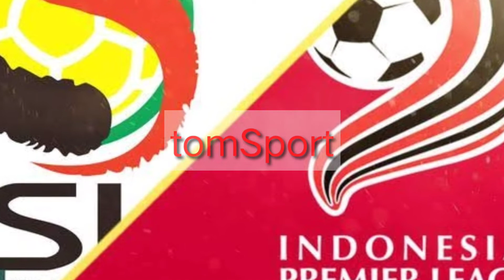juara, logo, sponsor dari masa ke masa || Liga Indonesia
assalammualaikum warrahmahtullahhi
wabarakatuh

berikut
Daftar Juara Liga Indonesia Sepanjang Masa : Era Perserikatan Sampai Liga 1BERITA DIY - Dunia persepakbolaan di Indonesia tak lepas dari sejarah pembentukan Persatuan Sepakraga Seluruh Indonesia atau sekarang yang kita kenal dengan Persatuan Sepakbola Seluruh Indonesia (PSSI).

PSSI saat itu didirikan oleh 7 klub sepakbola pada tahun 1930 dan setahun kemudian tepatnya di tahun 1931 lahir lah kompetisi liga pertama di Indonesia yang waktu itu masih bernama Hindia Belanda.

Kompetisi tersebut bernama Perserikatan dan pertama kali diikuti oleh PSIM Yogyakarta, VIJ Jakarta yang kini bernama Persija, BIVB Bandung (Persib), IVBM Magelang atau PPSM Magelang, MVB Madiun (PSM Madiun), Persebaya yang dulu bernama SIVB, dan VVB Solo (Persis Solo).Kemudian di tahun 1979, PSSI membentuk kompetisi sepakbola yang bersifat semi profesional sebab kompetisi di tahun itu yakni Perserikatan berbentuk amatir.Kompetisi yang dibentuk pada tahun 1979 bernama Liga Sepak Bola Utama atau disingkat Galatama menjadi kompetisi sepakbola semi profesional pertama di Indonesia sekaligus pioner liga profesional pertama di Asia selain Liga Hongkong.

Pada tahun 1994 kedua kompetisi tersebut yakni Perserikatan dan Galatama digabung menjadi Divisi Utama Liga Indonesia yang berjalan sampai tahun 2007, kemudian Divisi Utama Liga Indonesia menjadi turun kasta setelah dibentuk Liga Indonesia yang menjadi kasta tertinggi.Berikut ini daftar juara Liga Indonesia sepanjang masa, mulai dari era Perserikatan sampai LigaDaftar Juara Era Perserikatan

1931 VIJ Jakarta
1932 PSIM Yogyakarta
1933 VIJ Jakarta
1934 VIJ Jakarta
1935 Persis Solo
1936 Persis Solo
1937 Persib Bandung
1938 VIJ Jakarta
1939 Persis Solo
1940 Persis Solo
1941 Persis Solo
1942 Persis Solo
1943 Persis Solo
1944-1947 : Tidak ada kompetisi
1948 Persis
1949 Tidak berlangsung
1950 Persib Bandung1951 Persebaya Surabaya
1952 Persebaya Surabaya
1954 Persija Jakarta
1957 PSM Makassar
1959 PSM Makassar
1961 Persib Bandung
1964 Persija Jakarta
1964/1965 PSM Makassar
1965/1966 PSM Makassar
1966/1967 PSMS Medan
1971 PSMS Medan
1973 Persija Jakarta
1975 Persija Jakarta dan PSMS Medan juara bersama1978 Persebaya Surabaya
1978/1979 Persija Jakarta
1980 Persiraja Banda Aceh
1983 PSMS Medan
1985 PSMS Medan
1986 Persib Bandung
1986/1987 PSIS Semarang
1987/1988 PErsebaya Surabaya
1989/1990 Persib Bandung
1991/1992 PSM Makassar
1993/1994 Persib BandungDaftar Juara Liga Sepak Bola Utama/Galatama

1979/1980 Warna Agung
1980/1982 Niac Mitra
1982/1983 Niac Mitra
1983/1984 Yanita Utama
1984 Yanita Utama
1985 Krama Yudha Tiga Berlian
1986/1987 Krama Yudha Tiga Berlian
1987/1988 Niac Mitra
1988/1989 Pelita Jaya
1990 Pelita Jaya
1990/1992 Arseto
1992/1993 Arema
1993/1994 Pelita JayaEra Indonesia Super League (ISL) :

2009 Persipura Jayapura
2010 Arema Indonesia
2011 Persipura Jayapura
2012 Sriwijaya FC
2013 Persipura Jayapura
2014 Persib Bandung
2015 Kompetisi dihentikan akibat sanksi FIFAEra Liga 1 Indonesia :

2017 Bhayangkara FC
2018 Persija Jakarta
2019 Bali United
2020 Kompetisi dibatalkan karena pandemi Covid-19Itulah beberapa daftar juara Liga Indonesia dari masa ke masa, jika dilihat dari sejarah memang kompetisi Liga Indonesia yang bersifat profesional di mulai dari tahun 1994, yakni saat dua kompetisi Perserikatan dan Galatama digabung.Untuk juara Era Perserikatan, Persija Jakarta menjadi yang paling banyak menjuarai Perserikatan sebanyak 9 kali yakni saat masih bernama VIJ Jakarta sebanyak 4 kali dan 5 kali bernama Persija Jakarta.

Era Galatama, Niac Mitra paling banyak menjuarai sebanyak tiga kali di tahun 1980/1982, 1982/1983 dan 1987/1988.Kemudian di era Liga Indonesia, Persipura Jayapura memperoleh gelar juara terbanyak yakni sebanyak 4 kali saat di era Divisi Utama sebanyak 1 kali dan Indonesia Super League sebanyak 3 kali.***

Editor: Muhammad SuriaBerita DIY
Cari

HOME SPORT
Daftar Juara Liga Indonesia Sepanjang Masa : Era Perserikatan Sampai Liga 1
Galih Nur 22 Januari 2021, 16:37 WIB

terima kasih
semoga bermanfaat

juara liga Indonesia sepanjang masa.

wassalamu'alaikum warahmatullahi
wabarokatuh